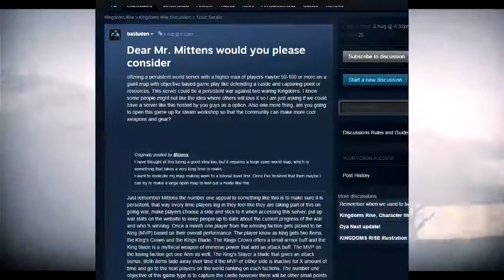KR: Work in Progress - EPISODE 1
A casual video showing some unfinished features we have been working on for a while now